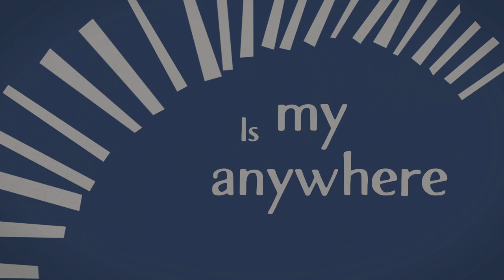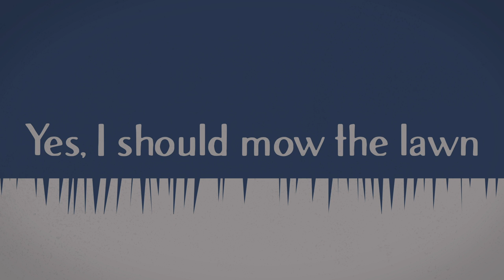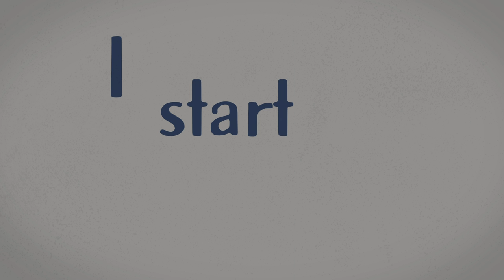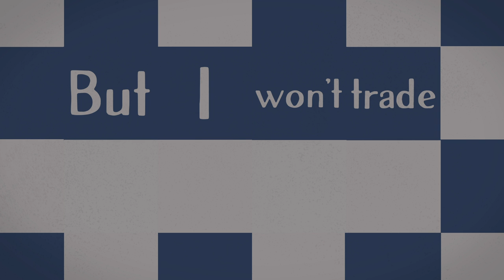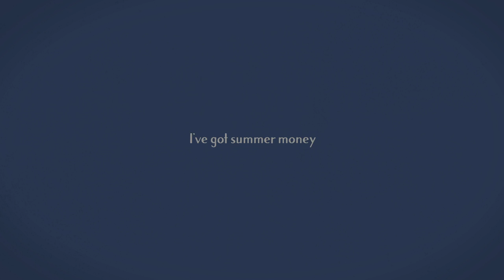CHRIS BUTLER - "SUMMER MONEY"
From Chris Butler's CD "GOT IT TOGEHTER!".  Lyric video by Louise Wili.